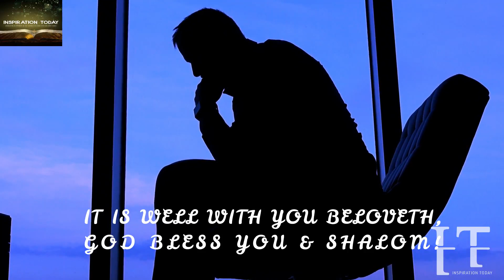THEY'VE TROUBLED YOU, THEY CAN'T ESCAPE WHAT IS COMING. GOD WILL DELIVER YOU & DEAL WITH THEM. AMEN!